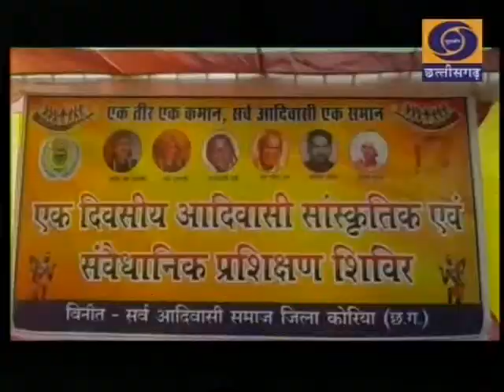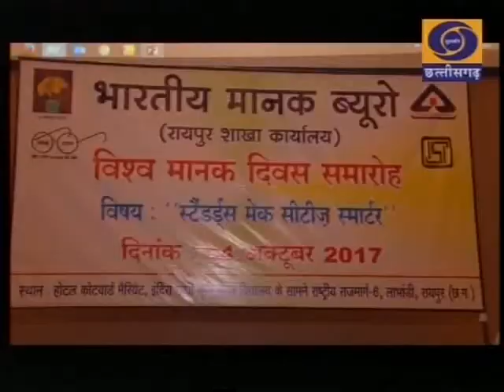CHHATTISGARH NEWS 16.10.2017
REGIONAL DD NEWS BULLETIN DAILY 8 P.M. ON DD MADHYA PRADESH